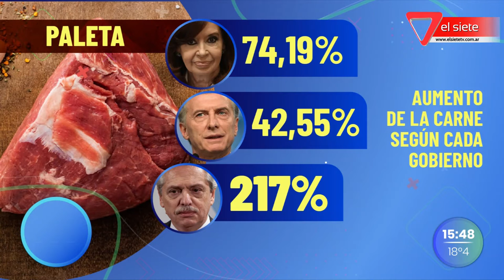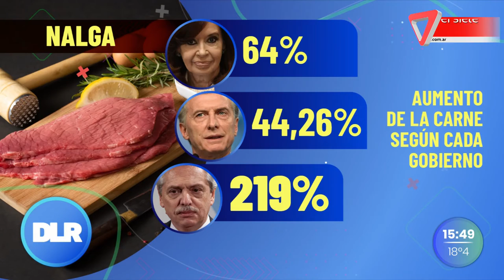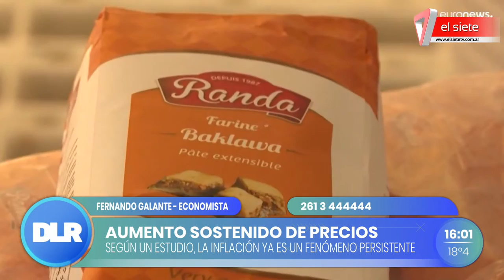Aumento sostenido de precios